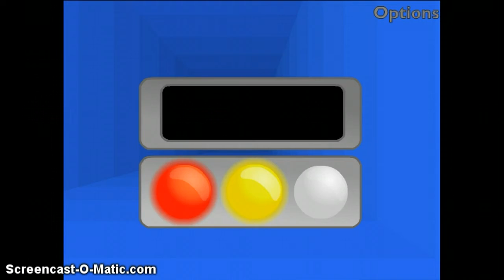Run: 2 optoins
A second option